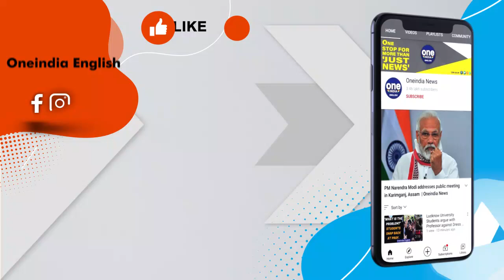Jharkhand: Class 12th girl set ablaze by stalker, protests break out | Oneindia news *News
In a shocking incident reported from Dumka district of Jharkhand, a 17-year-old girl was set ablaze by a youth for allegedly rejecting his proposal. The jilted lover set the girl ablaze upon being rejected. People of various organizations along with relatives took to the streets to protest against the heinous crime in Dumka city, after which the administration has imposed Section 144 in the entire city.